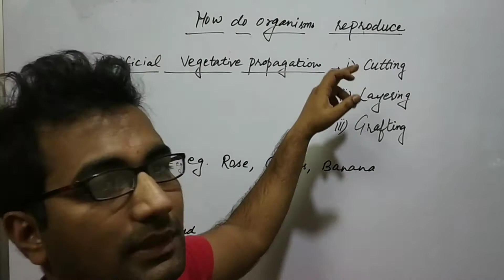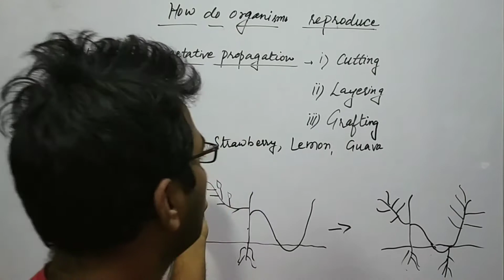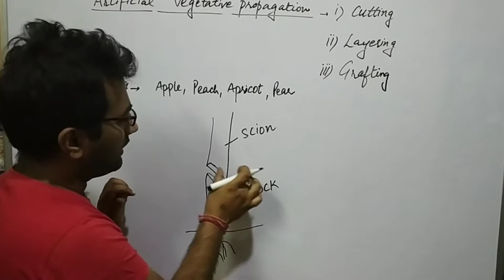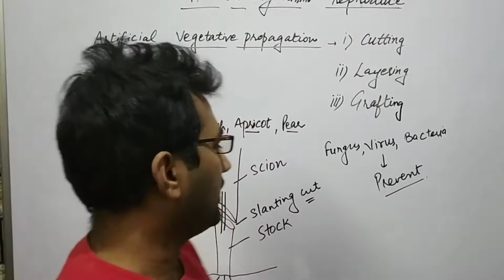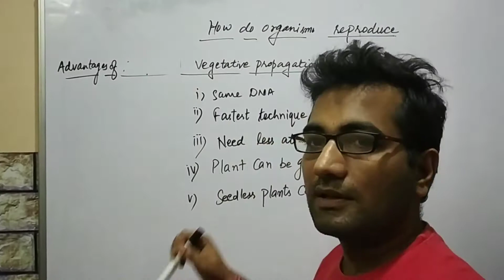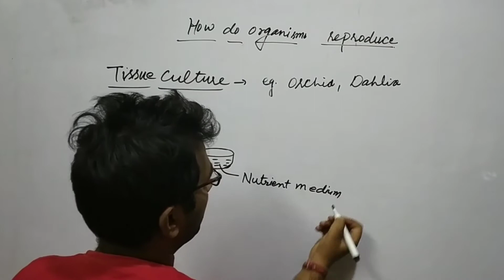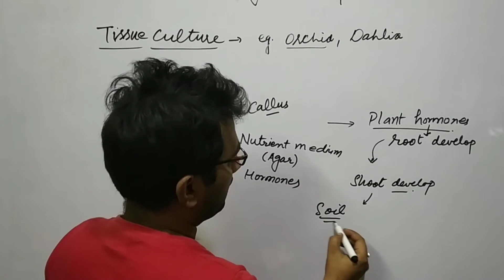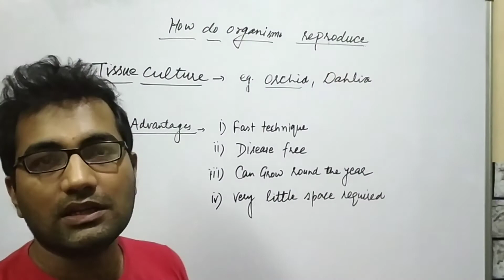How do organisms reproduce Part-3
Artificial Vegetative propagation, Tissue Culture